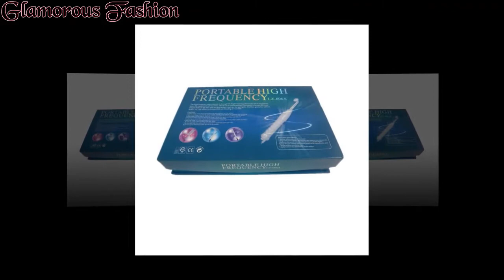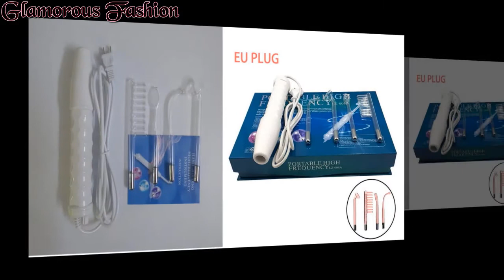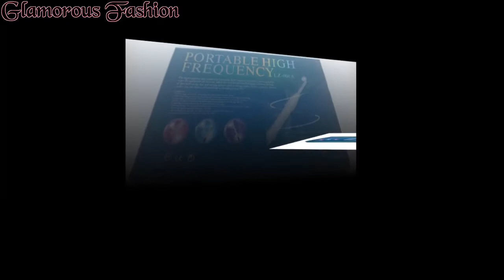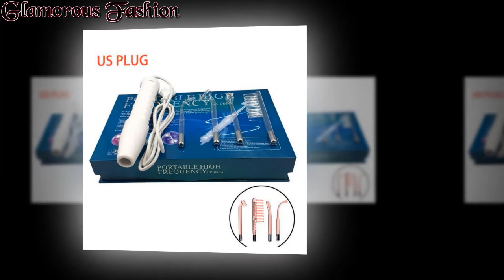High Frequency Facial skin care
4pcs High Frequency Facial skin care wand device Acne Treatment Tool HF Hair Care Device Professional Kit with gift Box